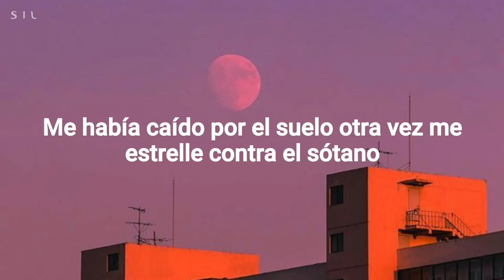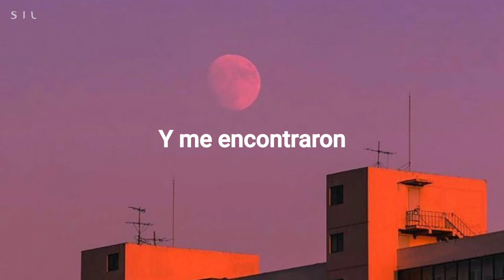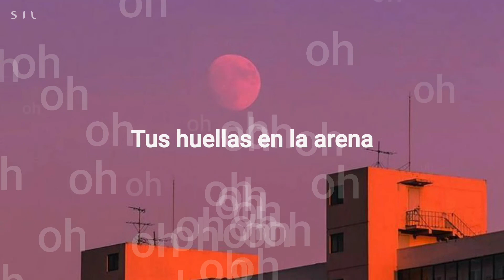Sia - Footprints (Traducida al Español)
Footprints // Huellas

LYRICS ♡

I’d fallen through the floor again
Crashed into the basement
The pain was swallowing me
I was like a lead balloon
I couldn’t even get up to
Turn the lights on
The dark was swallowing me
Lord knows you can’t trust your head
When you’re standing on the edge
Of breaking down
When you’re hanging by a thread
I was breaking down and I saw
Only two footprints in the sand
Thought you'd abandoned me and
Let go of my hand
But you were carrying me
Carrying me to safety
Two footprints, your footprints in the sand
Two footprints, two footprints, your footprints in the sand

Oh, I forgot the things I knew
It was I who’d abandoned you
Forgive me, I was lost in doubt
Who would never left my side
Picked me up when I thought I would die
You held me
And I was found
Of breaking down
When you’re breaking down
Two footprints, two footprints
Your footprints in the sand
Two footprints

Huellas

Me había caído por el suelo otra vez
Se estrelló contra el sótano
El dolor me estaba tragando
Yo era como un globo de plomo
Ni siquiera pude llegar a
Enciende las luces
La oscuridad me estaba tragando
El Señor sabe que no puedes confiar en tu cabeza
Cuando estás parado en el borde
De descomponimiento
Cuando estás colgado de un hilo
Me estaba descomponiendo y vi
Sólo dos huellas en la arena
Pensé que me habías abandonado y
Suéltame la mano
Pero me estabas cargando
Llevarme a salvo
Dos huellas, tus huellas en la arena
Dos huellas, dos huellas, tus huellas en la arena
Oh, olvidé las cosas que sabía
Fui yo quien te había abandonado
Perdóname, estaba perdido en la duda
¿Quién nunca me dejaría de lado?
Me recogió cuando pensé que moriría
Me abrazaste
Y me encontraron
De descomponimiento
Cuando se está descomponiendo
Suéltame la mano
Llevarme a salvo
Suéltame la mano
Llevarme a salvo
Dos huellas, dos huellas
Tus huellas en la arena
Dos huellas

Compuesta por: Sia Furler